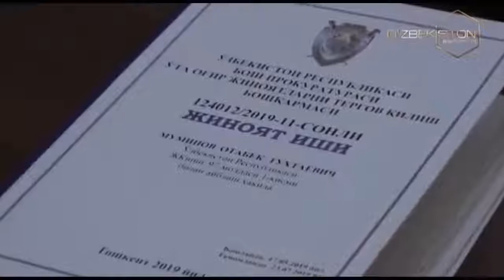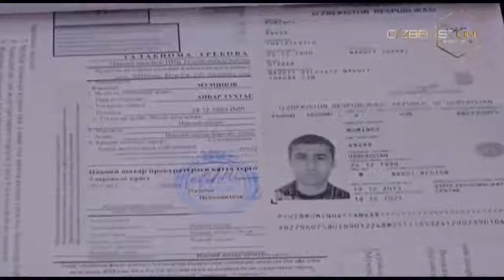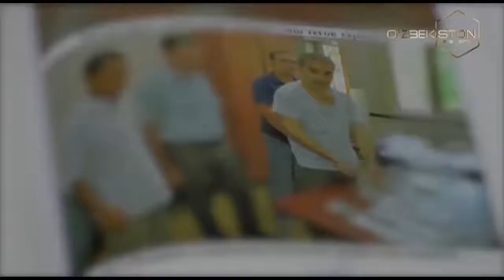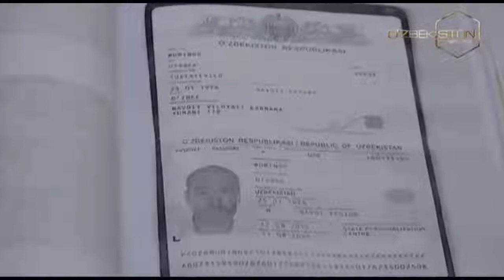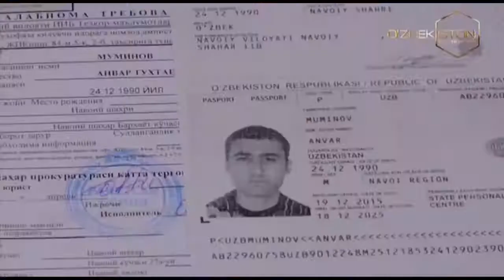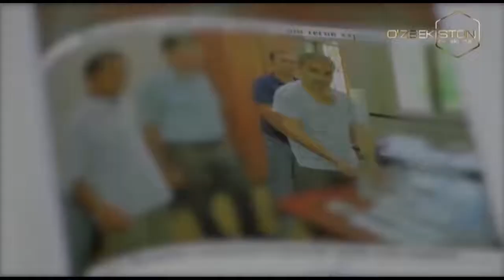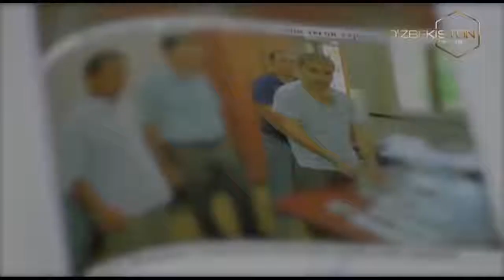Bir jinoyat izidan Ўз укасини пичоқлаб қўйган қотил 31 10 2019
ASSALOMU ALEYKUM VATAN TV KANALIGA XUSH KELIBSIZ